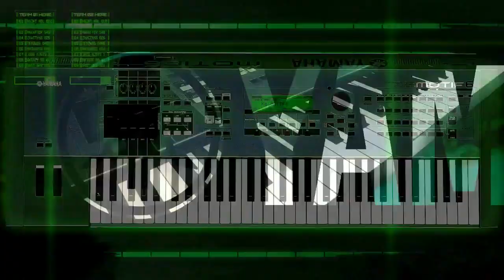Yamaha Motif 6 Factory Demo 02 - Big John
Yamaha MOTIF (6) factory demo. The perfect studio & live workstation/sampler from 2001. I used the MOTIF in a lot of my Michael Jackson remakes.

YAMAHA MOTIF SPECIFICATIONS:
POLYPHONY
Motif: 62 Notes.
Motif ES: 128 Voices.
Motif MO: 64 Voices.
Motif XS: 128 Voices.
All models expandable with Modular Synthesis Plug-in System boards.

OSCILLATORS
AWM2 (sample playback).
Motif: 84MB Waveform ROM (1,309 mutisamples and drum samples).
Motif ES: 175MB Waveform ROM (1,859 mutisamples and drum samples).
Motif MO: 175MB Waveform ROM (1,859 mutisamples and drum samples).
Motif XS: 355MB Waveform ROM (2,670 mutisamples and drum samples).

SAMPLER - 4MB (expandable to 64MB via 32MB SIMM x 2 Slots); Sample Rates: 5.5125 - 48kHz, 20-bit stereo.

SEQUENCER - 16-Track, 110,000 notes, 64 songs, 1024 patterns; 128 ROM/256 user phrases; 480 ppqn; SMF import/export. Formats: Akai S1000/3000, Yamaha A3000/4000/5000, AIFF, WAV.

ARPEGGIATOR
256 Preset Patterns, 128 User Patterns.

FILTER
1 4-pole resonant multi-mode with 21 types.

EFFECTS
Reverb, Chorus, Insertion FX types, Master Effects section, Master Equalizer (5 bands).

KEYBOARD
61, 76, and 88 key versions. The 88-key version are weighted/hammer-action. All models feature velocity and aftertouch.

MEMORY
Motif: 348 presets + 48 kits, 128 user, 128 performances, 128 master
Motif ES: 768 presets + 64 kits, 384 user + 32 kits, 128 performances, 128 multis
Motif MO: 640 presets + 64 kits, 256 user + 32 kits, 256 performances
Motif XS: 1024 presets + 64 kits, 384 user + 32 kits, 384 performances
Control - MIDI In, Out, Thru (16-parts multitimbral)

Date Produced
Motif: 2001
Motif ES: 2003
Motif MO: 2005
Motif XS: 2007